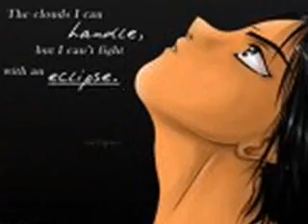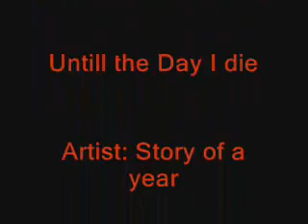Bella and Jacob - Until the day I die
Hey guys another Twilight video. I know this song would go really well with Bella and Edward but some parts in the song don't fit them and I already did a tribute with them. My opinion I'm not a fan of this couple but this is for Bella and Jacob fans. I think this song suits them perfectly because Jacob said himself to Bella not until my heart stops beating will I give up and that is basically saying until the day I die. I hope you guys like it I am the first to use this song with these two so I hope it turns out well and enjoy!